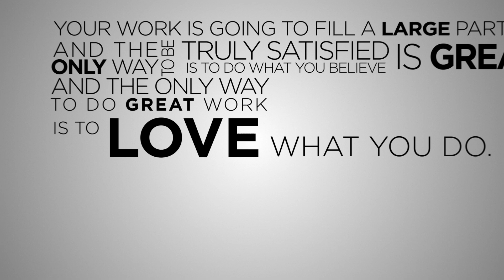Keep looking. Don't settle. - Steve Jobs Stanford Commencement Speech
A short animation inspired by Steve Jobs' Stanford commencement speech in June, 2005.

Your work is going to fill a large part of your life, and the only way to be truly satisfied is to do what you believe is great work. And the only way to do great work is to love what you do. If you haven't found it yet, keep looking. Don't settle. As with all matters of the heart, you'll know when you find it. And, like any great relationship, it just gets better and better as the years roll on. So keep looking. Don't settle.

Hi there! My name is Maneetpaul Singh. A bit about me:

• I'm based out of the Greater NYC Area 📍
• My YouTube channel is about tech and getting things done 🎬
• I'm a Sikh and like blue turbans 🙏🏽

Outside of YouTube, I love talking about personal branding and being a Content Creator. If these are topics you're interested in, you'll probably enjoy my blog/email newsletter:

Want to get in touch? The best way is through Twitter or Instagram.